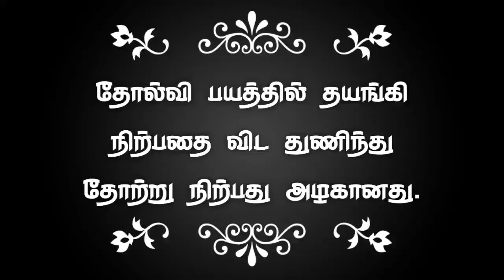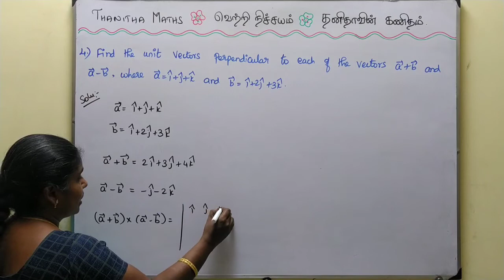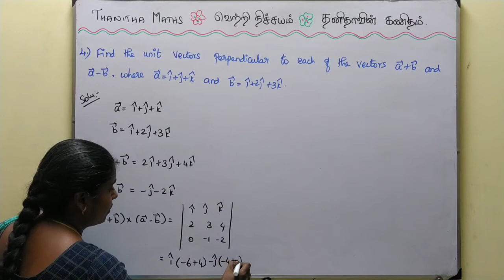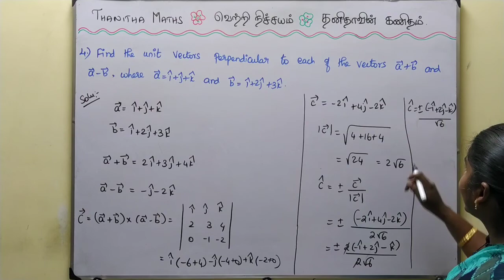11th Maths, Exercise : 8.4 - 4th sum in Tamil